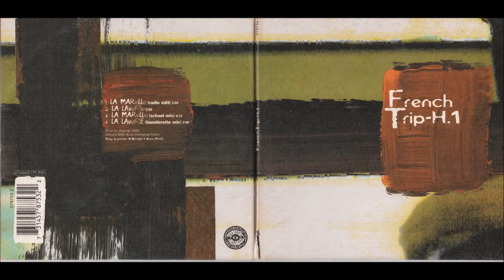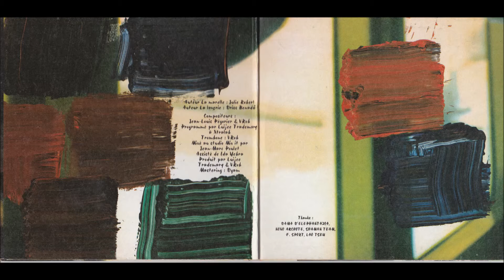French Trip-H.1 - La Marelle (school mix)